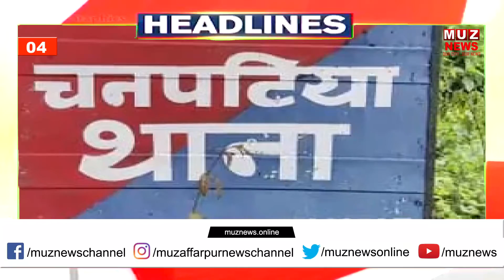खबरें फटाफट | दिनभर की तमाम महत्वपूर्ण खबरें I 23.08.2021 I MUZ NEWS